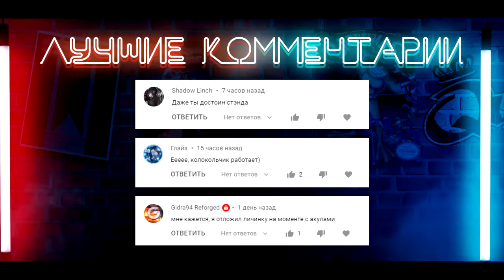▷ Топ 10 глупых моментов в "Гарри Поттере". Новая версия | РЕАКЦИЯ на Chuck Review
-harry potter гарри поттер философский камень тайная комната узник азкабана кубок огня орден феникса принц полукровка дары смерти часть 1 2 lego фантастические твари pc letsplay прохождение корпорация монстров чак ревью чакен рыжая собака телемагазины игромыло кино мыло нержавеющий карусель гурвинек дримворкс дисней пиксар chuck review игры пародии сыендук сндк приколы все серии новости гики культура обзор анимации чак мефисто телемагазин leomax леомакс новости гик psp